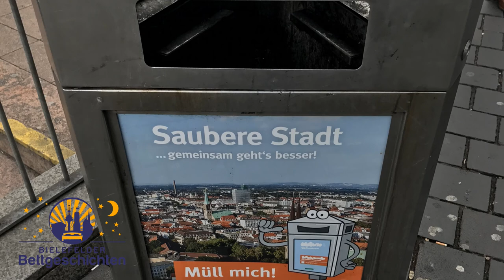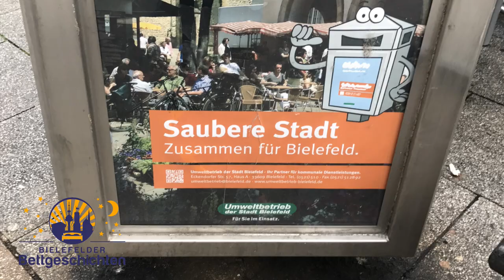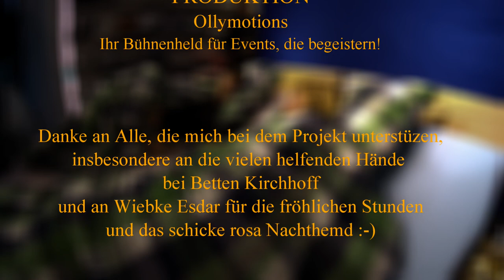Wiebke Esdar zu Gast in den Bielefelder Bettgeschichten - Folge 8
Wiebke Esdar ist die Fraktionsvorsitzende der SPD in Bielefeld und kandidiert 2017 für den Bundestag. Heute ist Wiebke bei mir zu Gast im Schaufenster-Betten-Talk "Bielefelder Bettgeschichten" - Folge 8 in der XXL Version.

Wiebke ist eine waschechte Bielefelderin und leidenschaftliche Schwimmerin. Sie hat Psychologie, Sozialwissenschaften und Geschichte studiert, und seit 2015 einen Doktor-Titel in Psychologie. Sie arbeitet im Team der Pädagogischen Psychologie an der Universität, sitzt in verschiedenen Aufsichtsräten, Kuratorien und Beiräten, schwimmt, läuft den Herrmannslauf und trägt das wunderschöne Nahthemd ihrer Großmutter. Humor hat sie also auch :-)

Wir reden über ihre berufliche und politische Karriere, über Martin Schulz und Bielefelds neues Wunsch-Heimatland. Und Wiebke verrät uns, was sie der ganzen Welt in nur 30 Sekunden sagen würde.

Im Wahlwerbungsquiz spielt Wiebke gegen das Publikum. Wer kann mehr Versprechen für die Landtagswahl 2017 der richtigen Partei zuordnen? Und was hat Wahlwerbung mit Mülleimern zu tun? Antworten auf all diese Fragen gibt es in dieser Folge.

Mehr Infos über Deutschalnds kuscheligste Talkshow sowie die nächsten Drehtermine und Gäste gibt es hier:

Es lohnt sich immer LIVE dabei zu sein. Drehort ist Betten Kirchhoff in der Goldstraße 6 - mitten in der Bielefelder Altstadt.